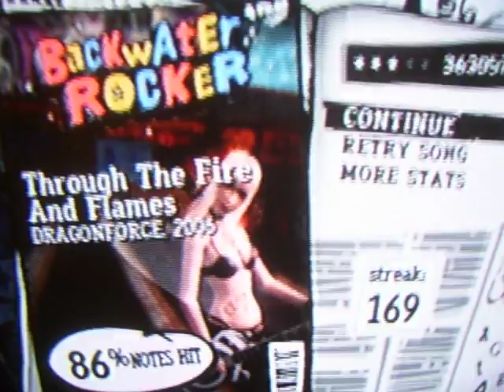GH3-Through the Fire and Flames Expert 86% 363k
Update: I can now tap the orange red and blue hammer on at the end of the song(You Rock Section) so im aiming for a better score.My best run so far. I screwed up the intro. Not great, i just wanted to show proof that I can beat it.